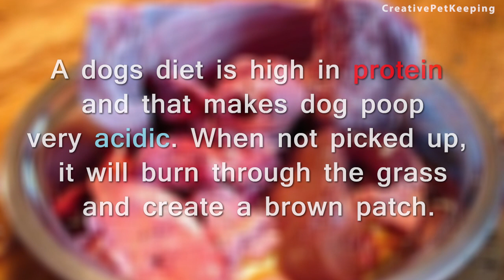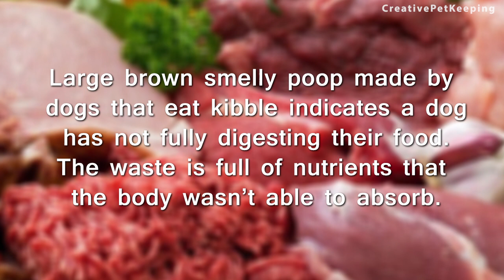5 FACTS ABOUT DOG POOP | SOOTY PAW PAW - Best Doggy Poop Bags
Sooty Paw Paw Poop Bags are an AWESOME product!
Did you ever want to know more about your dog? How about 5 facts about dog poop!? hehe Banana the talking border collie will tell you just that!

Sooty Paw Paw Dog Poop Bags are the next generation of quality, durable, and leak-proof pet waste bags. The combination of our Patent Dispenser and large 9″x12″ bags will be your leading choice for cleaning up after your pal(s).

Having 1000 dog poop bags on board saves you money significantly in the long run.

Each box comes with 50 rolls with 20 bags per roll giving you long-term coverage for many months ahead.